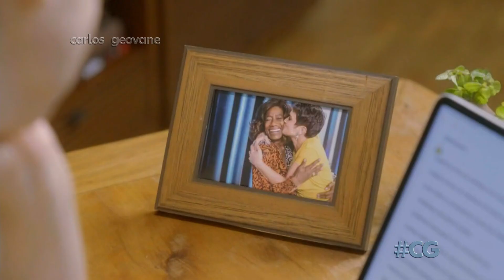Retrospectiva 2023 na Globo - chamada (29 Dez)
Uma das chamadas da Retrospectiva2023 na emissora.
Com Sandra Annenberg.

NO AR:
29 Dezembro 2023 | Globo